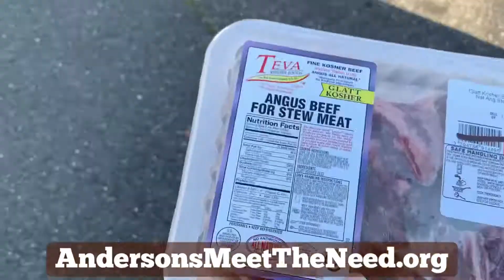MTN Organization, Asbury Park, Not our normal set up, but what was done in less than 5 minutes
Friday MTN was able to pop up & take some much needed Blessings to Asbury Park Deliverance Temple Church.  Not our normal set up, but what was done in less than 5 minutes was awesome! What an experience to see the number of people waiting, coming on bicycles, walking & in cabs to pick up food. So many more than normal are struggling during these uncertain times and we are so thankful God continues to Bless us with such great food for those in need.

MTN isn’t your normal pantry! The food we bring is not old, out dated or just any old thing. We take pride in making sure what we bring communities is what we ourselves would eat! That’s the biggest Blessing. God ensures those we serve receive the very best!

Visit AndersonsMeetTheNeed.org
More than ever people need a helping hand. If we are Blessed to have right now, we need to have a thankful heart ♥️ and give what we can to help one another. How else will the Blessings continue to flow?

We appreciate all your support and so do those we serve!